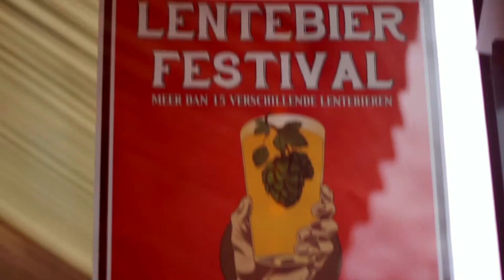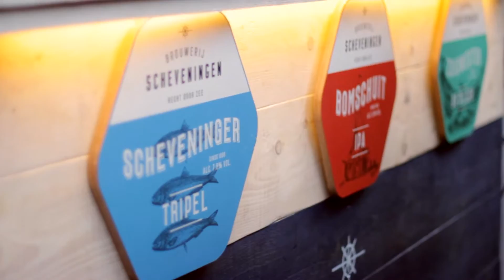Lentebier festival 2016 - Grote Markt Den Haag